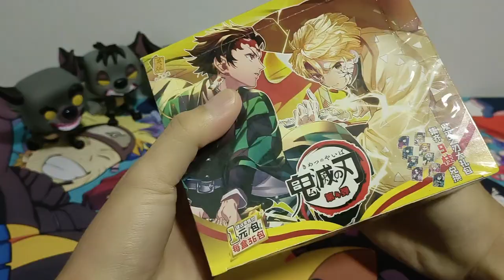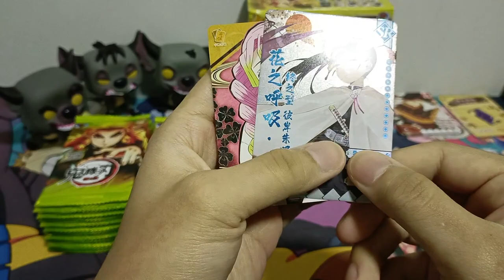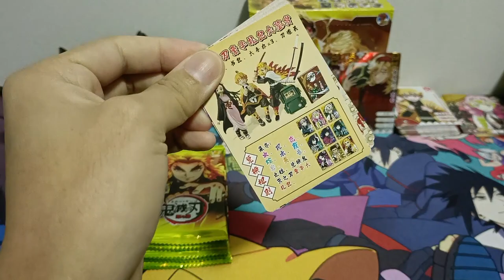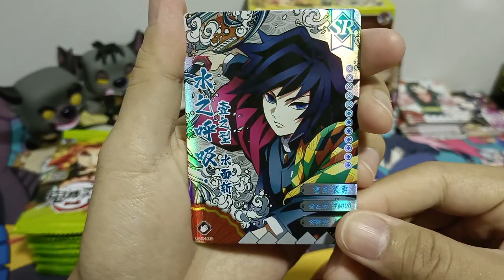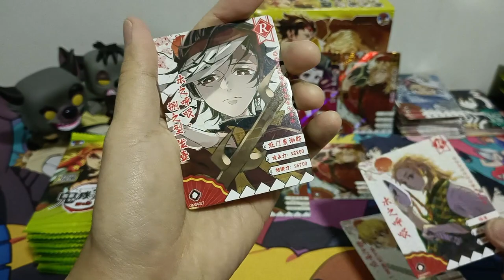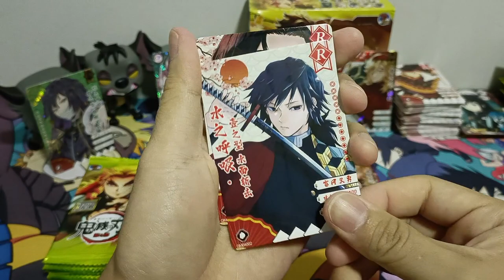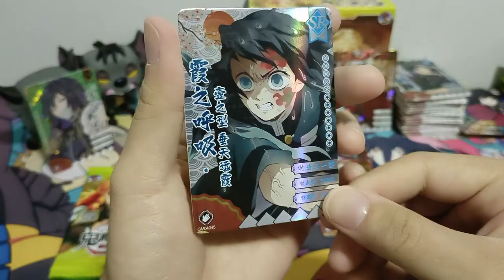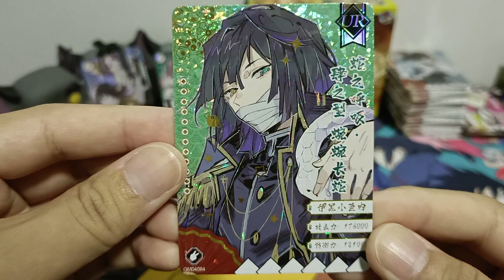[ASMR] 4th Series Classic | Demon Slayer Booster Box Opening (No Talking)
4th Series Classic Booster x36 Packs